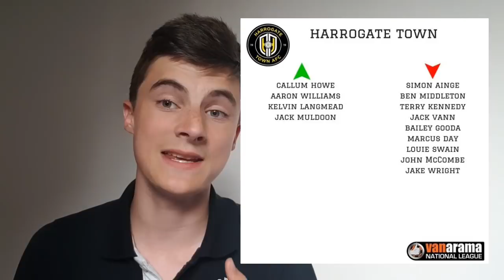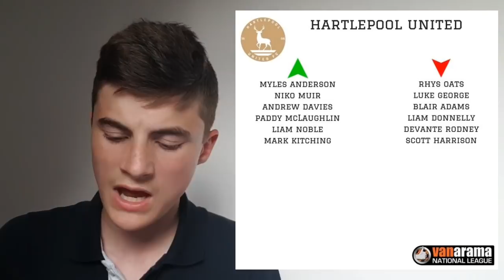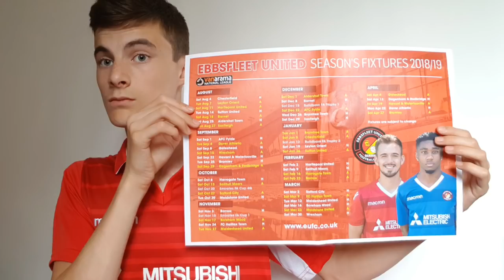NATIONAL LEAGUE TRANSFER ROUNDUP EPISODE 2! Callum Reynolds!Jack king!James Alabi! Charlie Carter!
THE SECOND INSTALMENT OF THE NATIONAL LEAGUE TRANSFER ROUNDUP after the first one was received so well and the national league clubs have been very busy. As always these videos are made possible due to national league bible on Instagram who tracks all the transfers making those cards for it club. Then also non league edits who has made some fancy edits for some of the big signings. Let me know which teams has done the best business and who is the signing of the season so far in the national league. Also let me know who your clubs are linked with